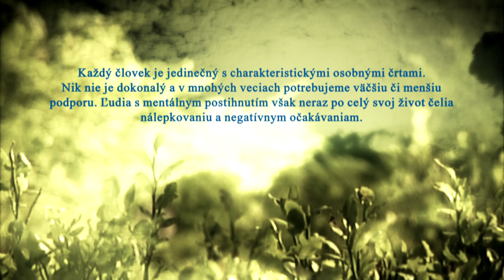Dokumentáry cyklus Dá sa to - Dôstojný život - právo, nie privilégium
Film Dôstojný život - právo, nie privilégium je o pomoci ľuďom s mentálnym postihnutím. Dokumentárny cyklus je vyrobený s podporou Fondu pre mimovládne organizácie. Fond je súčasťou Finančného mechanizmu Európskeho hospodárskeho priestoru 2009 – 2014, ktorým sa donorské krajiny Island, Lichtenštajnsko a Nórske kráľovstvo podieľajú na znižovaní hospodárskych a sociálnych rozdielov v Európskom hospodárskom priestore. Fond je realizovaný prostredníctvom dvoch programov: Aktívne občianstvo a inklúzia, ktorý spravuje Nadácia Ekopolis v partnerstve s Nadáciou pre deti Slovenska a so Sociou – nadáciou na podporu sociálnych zmien a Demokracia a ľudské práva v správe Nadácie otvorenej spoločnosti.